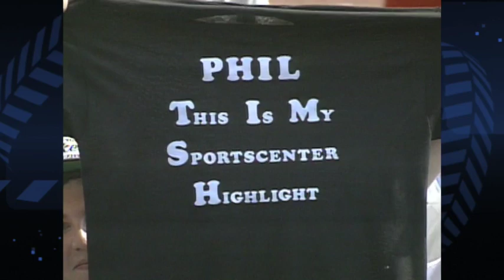Rizzuto is inducted into the Baseball Hall of Fame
Career Yankee Phil Rizzuto gives one of the most memorable induction speeches as he finally enters the Hall of Fame in 1994